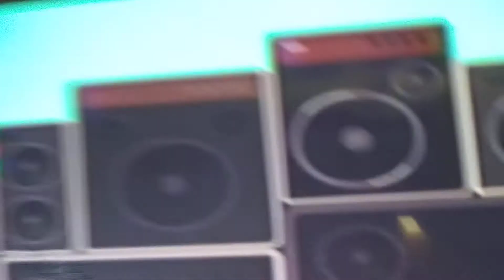Just you and me (3) by anais and billy 😀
Boring video huh i get it people like it or hate it 😕